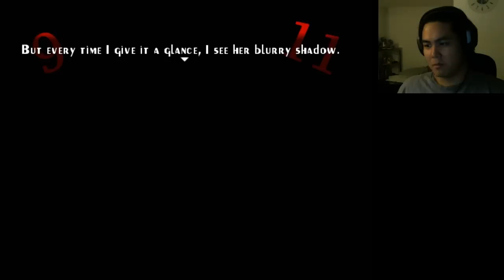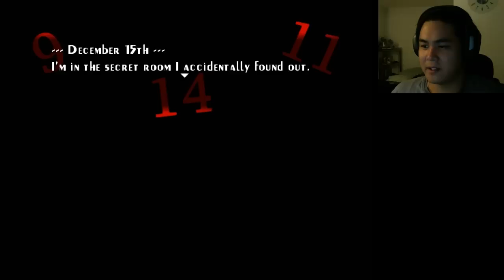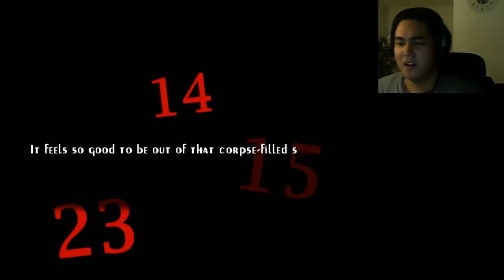Seven Mysteries Part 2 - Kill them all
Got nothing better to do... So why not?
Hey! Didn't I kill you?